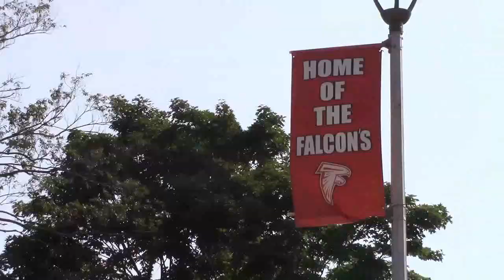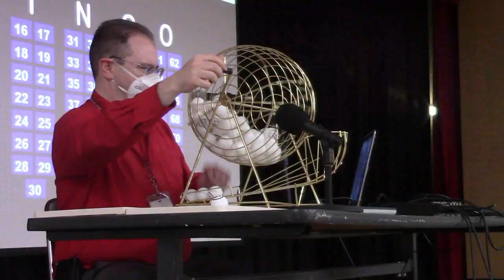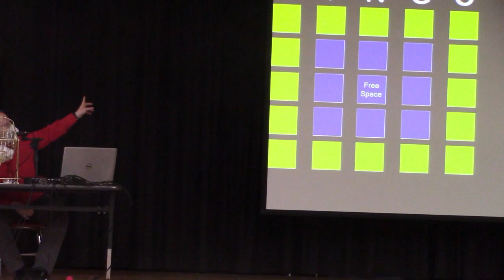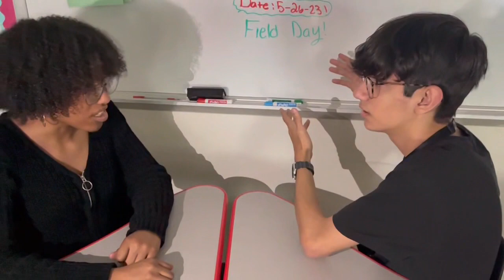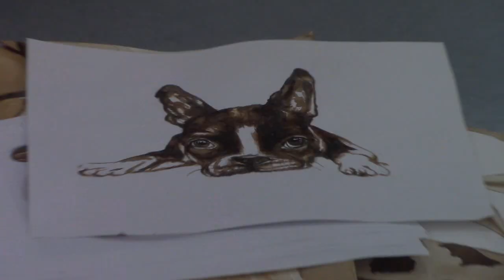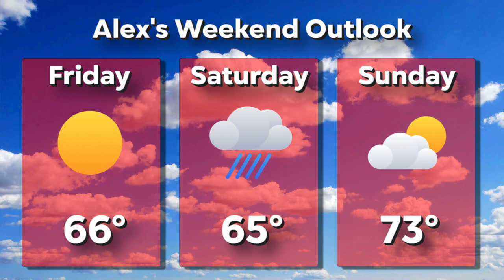The Falcon Report - Friday, May 19, 2023